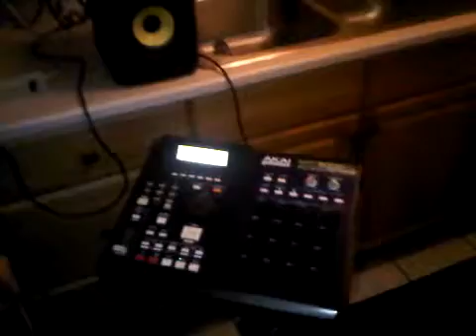Barry and Boston Milk beat 1